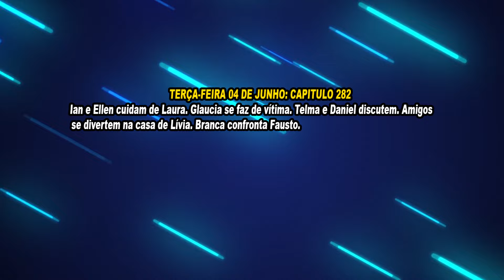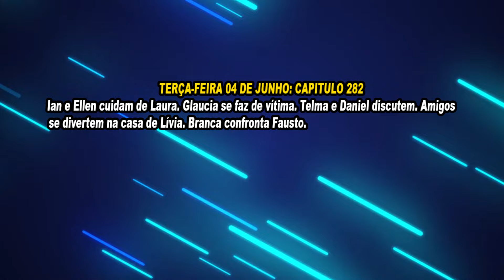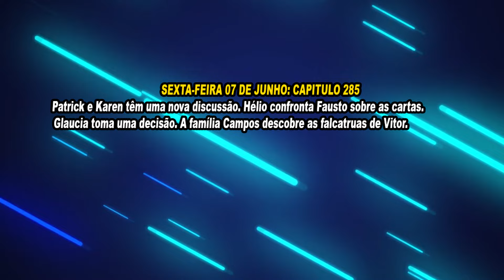A Infância de Romeu e Julieta: Resumo semanal 03/06 a 07/06/24: Leandro coloca Glaucia na cadeia?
Assista agora o resumo semanal dos capítulos 281 ao 285 de A Infancia de Romeu e Julieta do SBT: